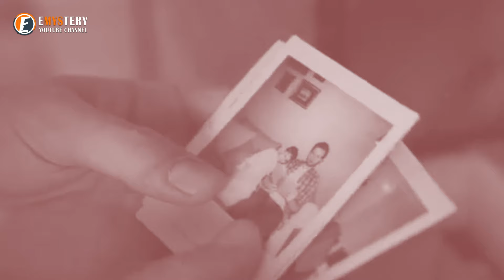Boy Bids Farewell to His Dog with a Hug, Then Something Inexplicable Occurs